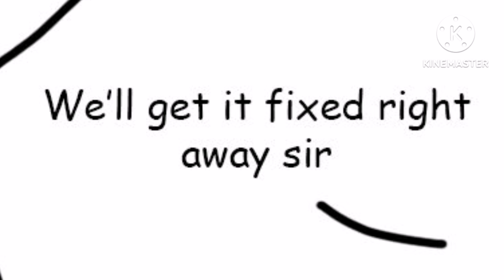ParaShockX's Poorly Drawn Stuff Until YouTube Brings Back The Dislike Count - My Comic Dub (11-20)